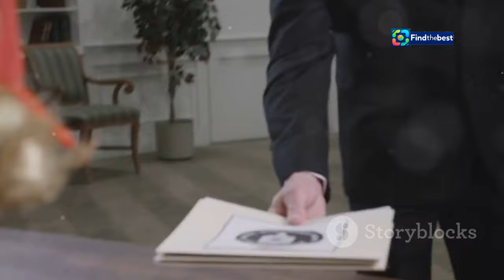Breaking News: FBI Investigates Trump Golf Course Shooting - Attempted Assassination? ️�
OUTLINE:
00:00:00 The Attempted Assassination of Former President Trump
00:01:38 A Deep Dive into the Life of Ryan W. Routh
00:03:27 The Immediate Fallout of the Assassination Attempt
00:04:56 The Secret Service Ramps Up Security in the Wake of the Attack
00:06:22 Political Fallout from the Attempted Assassination
00:07:49 The FBI's Investigation into the Assassination Attempt
00:09:21 Trump Returns to the Campaign Trail After the Shooting
00:09:59 The Implications of the Assassination Attempt on American Democracy

 FBI probing &amp;#39;attempted ...:https

🚨 **BREAKING NEWS** 🚨 In a shocking turn of events, the FBI is currently probing an **attempted assassination** following a shooting incident at former President Donald Trump's golf course in Florida! 🏌️‍♂️🔫

As the Republican presidential nominee, Trump stated he is "safe and well" after gunshots were fired nearby in West Palm Beach. This incident raises serious questions about safety and security as we approach the **2024 US Elections**. 🇺🇸🗳️

In this video, we’ll cover:
- What happened during the shooting incident 📰
- Trump’s response and the implications for his campaign 🔍
- Reactions from President Biden and other political figures 🗣️
- Insights into how this could affect the landscape of the upcoming elections 🔮